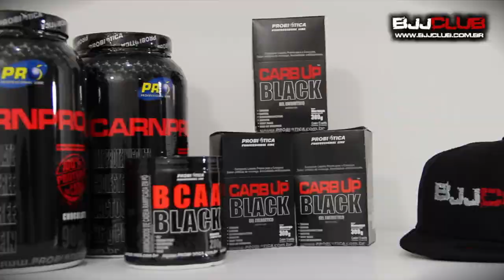Jiu-Jitsu - Finalização com Lapela da Meia Guarda - Alan Lucena - BJJCLUB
O faixa preta Alan Lucena é a prova de que no Cícero Costha, a única saída é melhorar!!  Vindo do Paraná em 2013, ele viu seu jiu jitsu crescer muito em qualidade já nos primeiros 15 dias. Veja a finalização que ele mostrou pro BJJCLUB.

Na meia guarda, muitas vezes o adversário fecha o gancho acima do joelho, impedindo que você tire a perna de dentro para passar a guarda. Sem problemas...
Abra a lapela oposta e passe por trás da cabeça do oponente, fazendo a pegada bem justa. Empurre o gancho, tirando seu joelho para fora do cadeado. Jogue as pernas do oponente para fora, girando o quadril dele. Passe a lapela para a outra mão e coloque seu joelho no tatame. Coloque a planta do outro pé no tatame e leve seu cotovelo para o tatame, finalizando com a faca da mão (parte mais fina do antebraço).

Detalhes da posição
1. Abra a lapela oposta e passe por trás da cabeça do oponente;
2. Empurre o gancho, tirando seu joelho para fora do cadeado;
3. Jogue as pernas do oponente para fora;
4. Passe a lapela para a outra mão e coloque seu joelho no tatame;
5. Levante o outro joelho e finalize colocando seu cotovelo no tatame;

Finalização